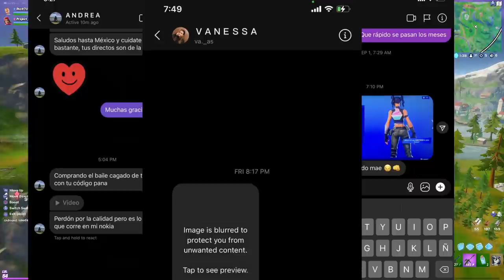CADA NOOB DE SIEMPRE| Fortnite: Battle Royale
✯Código de Creador:

▶GorillaSovietico

☢ Especificaciones de mi Pc:

I9 9900ks
64 Gb DDR4 corsair RGB pro

Hola Soviéticos, el día de hoy no les traigo una GUÍA DE FORTNITE, mucho menos un TUTORIAL de FORTNITE, tampoco un VÍDEO hablando sobre SKINS de FORTNITE... si no que les traigo es CADA NOOB DE SIEMPRE| Fortnite Battle Royale

Temas cubiertos: fortnite capítulo 2 temporada 4, fortnite nueva temporada, fortnite nuevo pase de batalla, todo lo nuevo de fortnite capítulo 4 temporada 4, fortnite todas las ubicaciones nuevas, fortnite todos los puntos de interés nuevos, fortnite la gruta, fortnite el, MARVEL, heroes, super heroes, vengadores, x men, spiderman, fortnite marvel fortnite new landing landing, fortnite chapter 2 season 4 gameplay, fortnite season 4 gameplay, todo lo que se agrega a la nueva temporada de fortnite, fortnite capítulo 2 temporada 4 resumen, fortnite todo lo nuevo agregado, fortnite todo nuevo, todo lo nuevo agregado en fortnite capítulo 2 temporada 4, fortnite temporada 4, fortnite capítulo 2 nuevo mapa, todas las nuevas ubicaciones de mapas fortnite, nuevo mapa fortnite, nuevas armas fortnite, nuevas pieles fortnite, máscaras fortnite battle pass, fortnite battle pass walkthrough, descripción general del pase de batalla fortnite, tráiler de la temporada 2 del capítulo 2 de fortnite, skin de nivel 100 de fortnite, pase de batalla de desbloqueo de fortnite, skin de nivel 100 de desbloqueo de fortnite, skin de nivel 100 de fortnite nuevo, fortnite new mapa, fortnite todas las cosas nuevas agregadas capítulo 2 temporada 4 de peor mejor,de mejor a peor,fortnite temporada 4,marvel,temporada de marvel,nueva temporada marvel, fortnite top top de fortnite skins de fortnite,NUEVA TEMPORADA DE FORTNITE,fortnite,especie de jugadores,fortnite skins,fortnite español,fortnite gracioso,fortnite famosos,fortnite skins marvel,fortnite skins dc,skins de heroes,skins de villanos,de peor a mejor,dc marvel,mejor skin de marvel,mejor skin de dc,peor skin de marvel,peor skin de dc,de peor mejor,de mejor a peor,fortnite temporada 4,marvel,temporada de marvel,nueva temporada marvel,